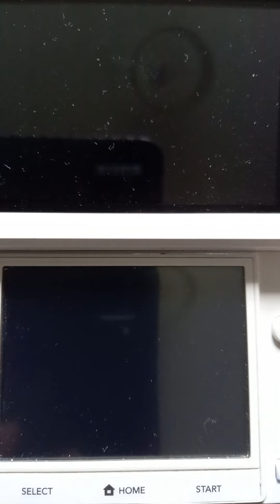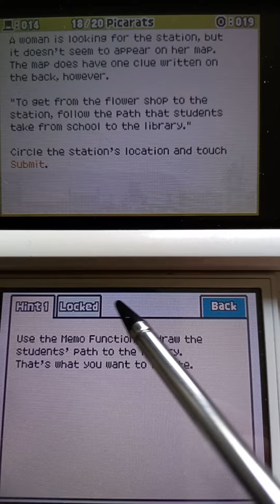Professor Layton Lost Future Puzzle XIV